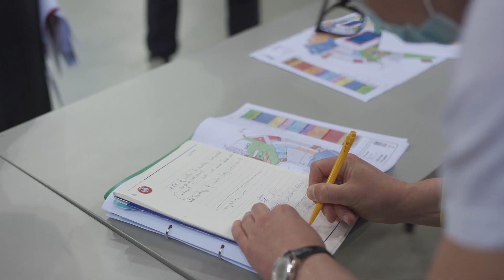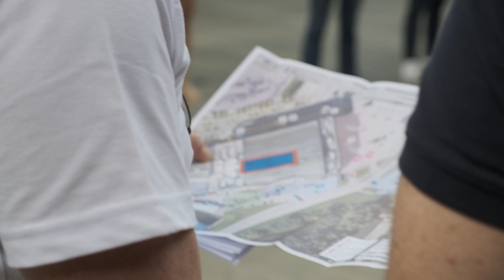FIFA vizitas Lietuvoje ruošiantis FIFA pasaulio salės futbolo čempionatui 2021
FIFA atstovai lankėsi Lietuvoje ir įvertino, kaip vyksta pasiruošimo FIFA pasaulio salės futbolo čempionatui darbai.

Įvairių sričių FIFA specialistai apžiūrėjo Vilniaus, Kauno ir Klaipėdos arenų erdves ir aptarė tolimesnius arenų ir čempionato pasirengimo darbus su vietiniu organizaciniu komitetu.